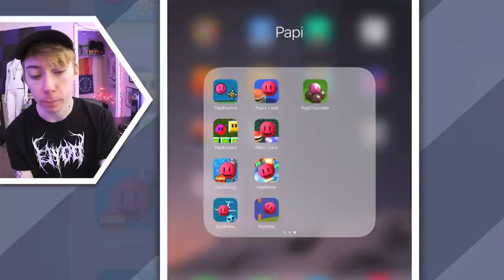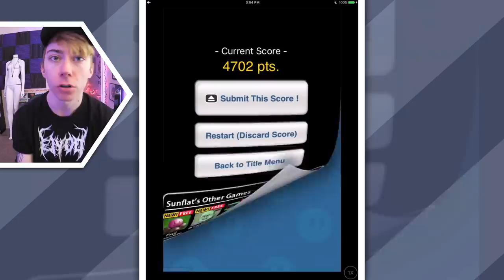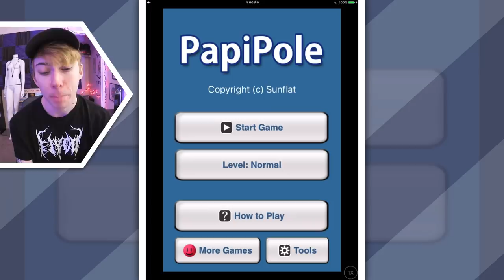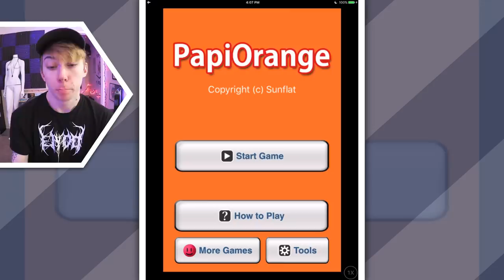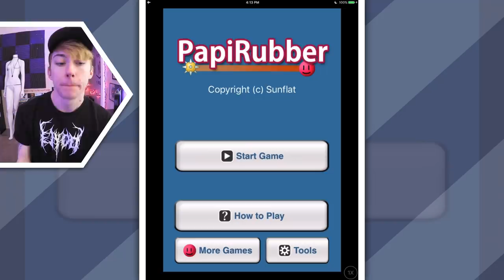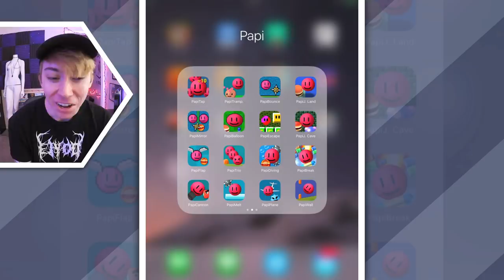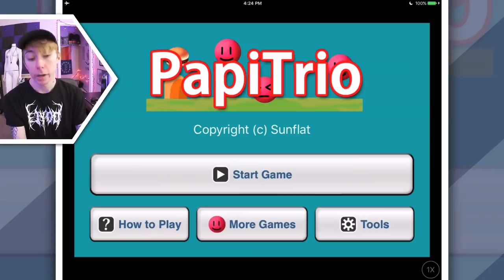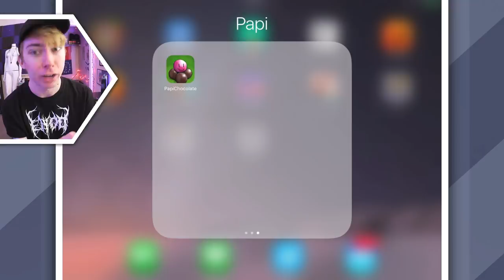APP STORE INFAMY: PapiJump & it's 32 Sequels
Lonnie plays PapiJump & it's 32 sequels for iPhone!

Papi games played:
PapiJump
PapiMissile
PapiRiver
PapiCatch
PapiPole
PapiDrive
PapiBatting
PapiStep
PapiJump Land Lite
PapiOrange
PapiBlocks
PapiMountain
PapiHop
PapiDefense
PapiRubber
PapiSurvival
PapiTap
PapiTrampoline
PapiBounce
PapiJump Land
PapiMirror
PapiBalloon
PapiEscape
PapiJump Cave
PapiFlap
PapiTrio
PapiDiving
PapiBreak
PapiCannon
PapiMelt
PapiPlane
PapiWall
Papi Chocolate

🐦TWITTER » @lonnie
📷 INSTAGRAM » @lonnie